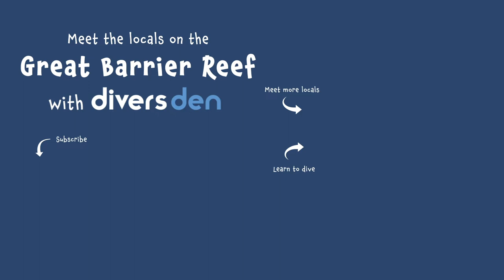Golden Damselfish - Meet the Locals [Great Barrier Reef]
Come and meet some of the weird and wonderful species found on the Great Barrier Reef.
At Divers Den we love sharing our experience and knowledge with guests and students as we explore the reef ecosystem at our exclusive outer reef dive and snorkel sites.

Golden damselfish (Amblyglyphidodon aureus)
You'll find these bright fish on steep outer reef slopes where there are abundant sea fans (gorgonians) and black coral. Occasionally found in deep lagoons and along channel walls in depths from 12m to 45m, a damselfish is a great find on your dive or snorkel.